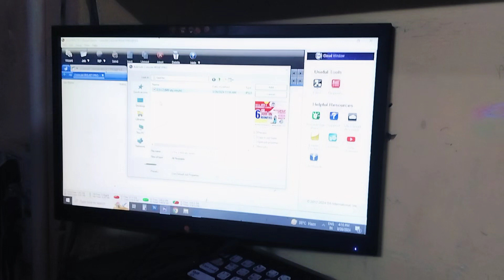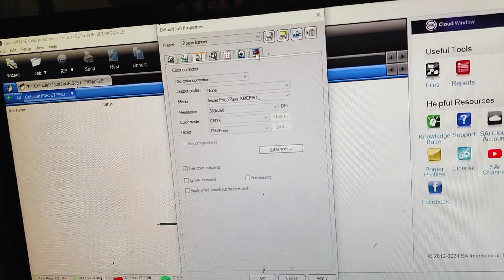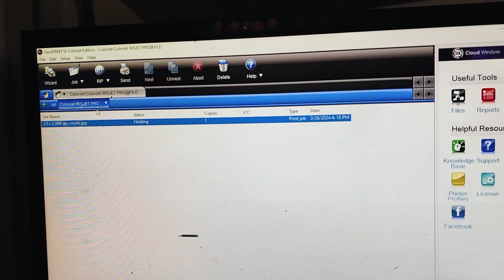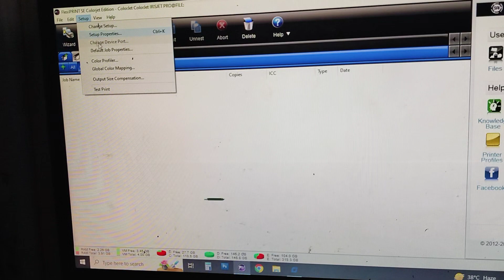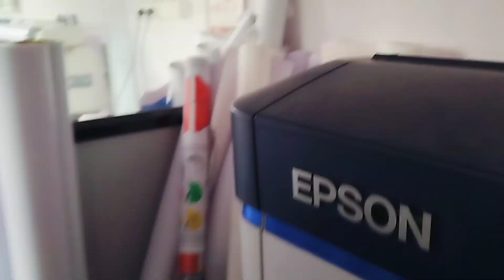फ्लेक्स प्रिंटिंग मशीन में कलर कैसे एडजस्ट करें 512i HOW TO ADJUST COLOUR IN FLEX PRINTING MACHIN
konica 512 i mai colour baar set kaise kare,
flex machine colour kya hota hai,
how to setting colour baar,
printe seeting konica 512i,colour cute problem,
flex machine colour cute problem solve kaise kare,
konica 512 colour cute problem solve kaise kare,
konica 512i,proton colour problem solve kaise kare,
how to colour cutting problem,
onyx technology,
santosh 4 tech,
onyxtechnology,
solvent printer,
flex printing machine,
high speed solvent printer
konica 512 i solvent machine,
konica 512 printer,
konica 512 i - 30 picolitros - bannerjet,
konica 512 vs 512i,
konica 512,
konica 512,
konica 512 vs konica 512i,
konica 512 42pl,
konica 512 head,
allwin konica printer /512 i -30pl,
konica 512 head price,
konica 512 full details,
konica 512 flex printer,
konica 512 flex machine,
konica 512 calibration,
512i,konica 512 specifications,
konica 512 42pl calibration,
konica 512 flex machine price